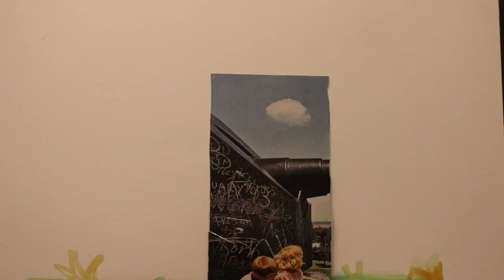Gravity (Old Ghost)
a cloud is hovering standing permanently still, old ghost that i can't kill